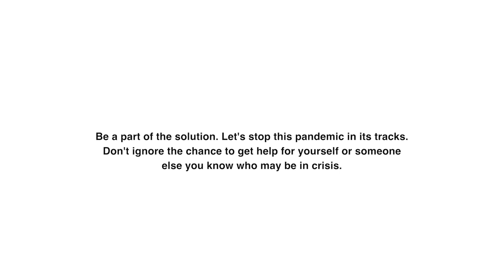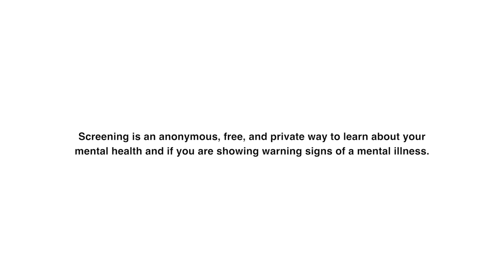The You Rock Foundation: Steve Zing of Danzig & Samhain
Danzig bassist and Samhain drummer, Steve Zing, has never had a public meltdown, but don’t be deceived, he’s battled through hard times. In this video interview with The You Rock Foundation, he shares that every part of him was in shambles. He notes that depression isn’t always at the fault of drugs and alcohol, and how easily it can sneak up on you.

Interview conducted by Joseph Penola | Videography by Laura Desantis-Olsson | Edited by Pawl Bazile | Music by John Penola

Be a part of the solution. Let’s stop this pandemic in it’s tracks. Don’t ignore the chance to get help for yourself or someone else you know who may be in crisis.

To speak to someone who will understand and help you find the hope your deserve, call The National Suicide Prevention Lifeline, or text 741741 to Crisis Text Line. These services are available 24 hours a day, 7 days a week.

Many people do not seek treatment in the early stages of mental illness because they do not recognize the symptoms. Screening can help.

Screening is an anonymous, free, and private way to learn about your metal health and if you are showing warning signs of a mental illness. Don’t wait to get help, take a free screening, and act Before Stage 4.

Mental Health America | mentalhealthamerica.net